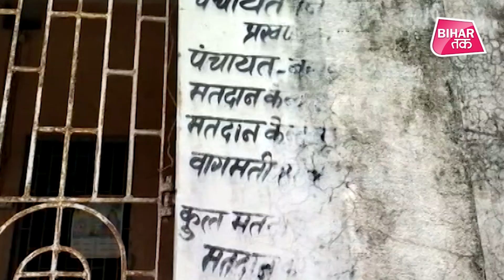Muzaffarpur Bagmati project : 1978 में शुरू हुए बागमती परियोजना के पूरे ना होने की ये है वजह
मुजफ्फरपुर में बागमती नदी से आने वाली बाढ़ से बचाने के लिए औराई कटरा और

गायघाट प्रखंड के गांव को बचाने के लिए गंडक परियोजना के नाम से इसकी शुरुआत
1978 में की गयी...करीब 50 हजार की आबादी सीधी रूप से इससे प्रभावित
है...मूज़फ्फरपुर और दरभंगा जिला के करीब 150 गांव पर इसका असर पड़ता है...
इसके बाद 1980 तक सम्बंधित किसानों को मुआवजा भी दिया गया...लेकिन 27 सालों
तक फिर इस परियोजना स्थिर कर दिया गया...इसके बाद सेकेंड फेज में काम शुरू हुई
वर्ष 2000 में जिसमें वर्ष 2006 तक औराई के कुछ क्षेत्र तक बांध निर्माण हुआ...
लेकिन फिर कार्य धीमी हो गयी ये योजना लटक गई...